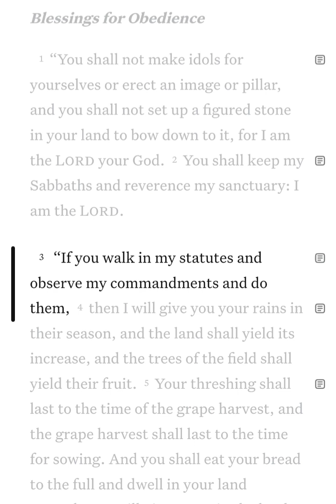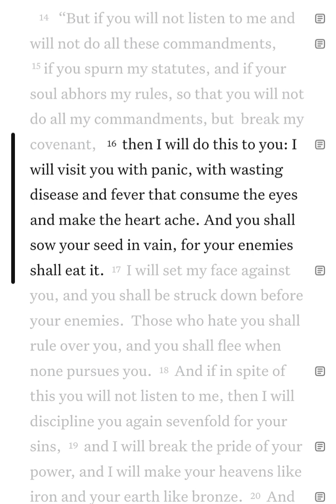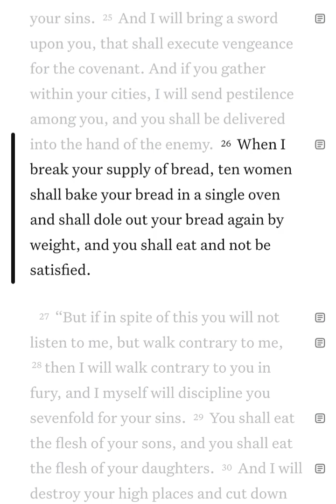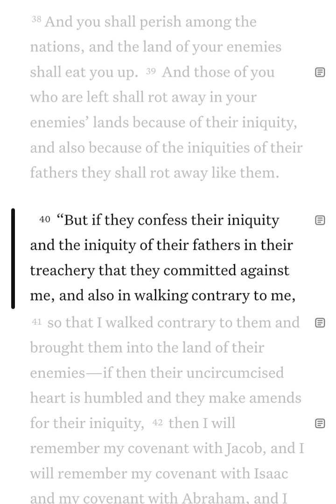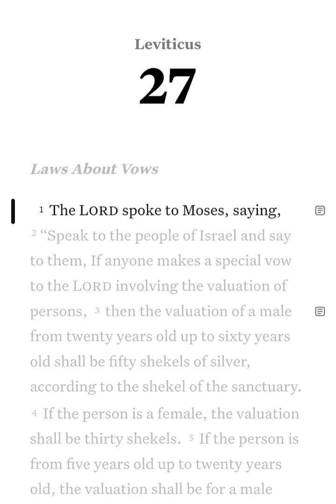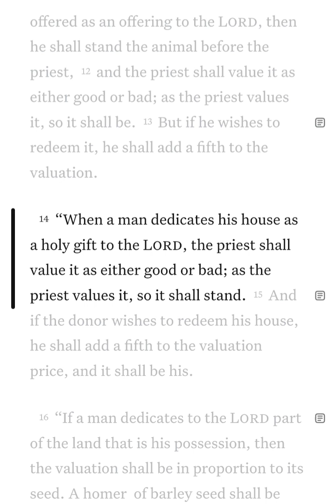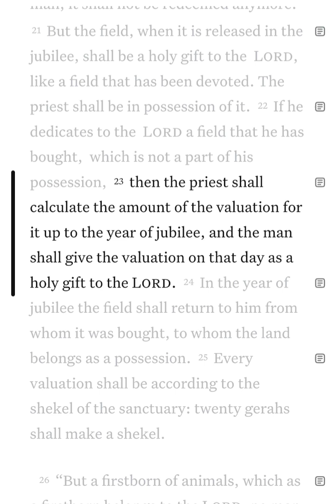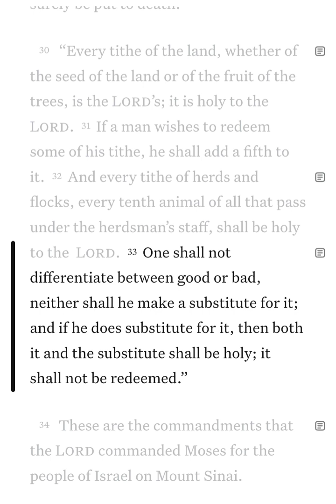GOD'S WORD | February 10 | 41/365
TITLE: GOD'S WORD | February 10 | 41/365

✅ Recommend channel